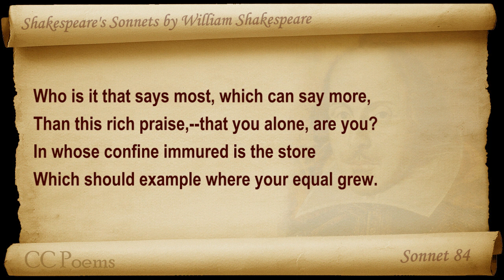Sonnet 084 by William Shakespeare